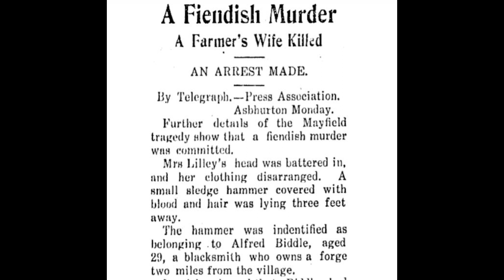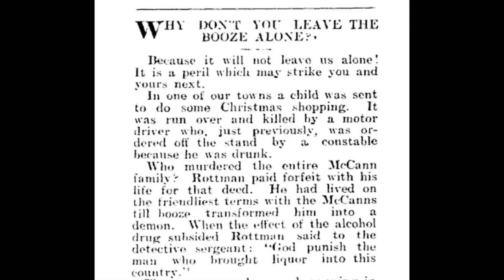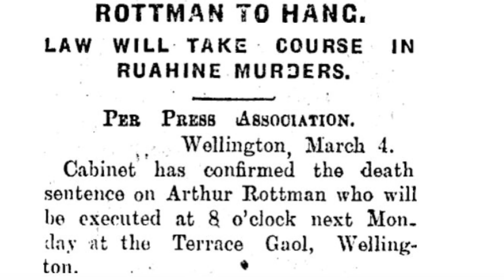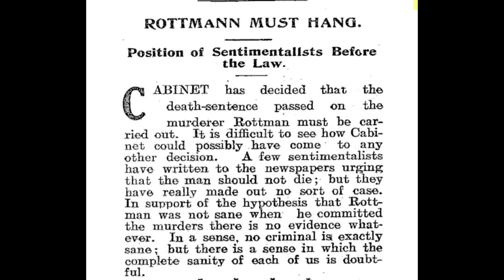1914 Ruahine Axe Murders!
In an incredible string of coincidences involving one New Zealand Crime.

You have……

* A man applying to be a hangman

* Then becoming the very next person to get hung in New Zealand

* Represented in court by a lawyer who would himself shortly face attempted murder charges

BTW this is an up-graded video from my vault

Song is kindly provided by: Trans Atlantic Rage